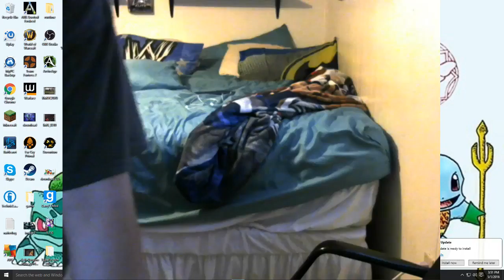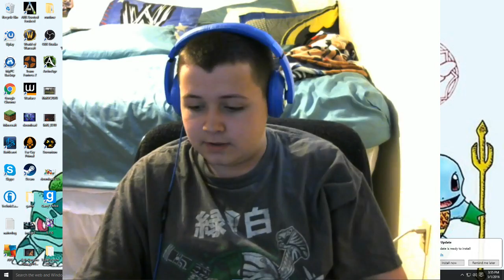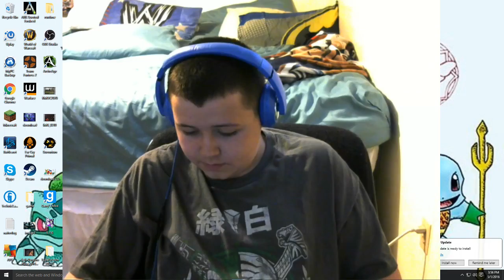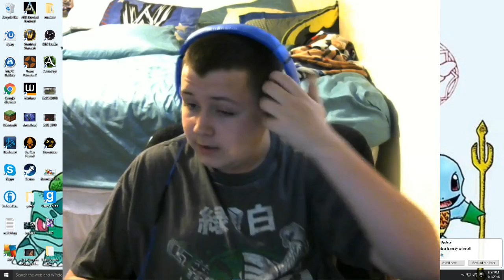WWE Pay Back predictions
Not very exited for this one but ah what ever BTW no fancy intro this time im to lazy to do it to day